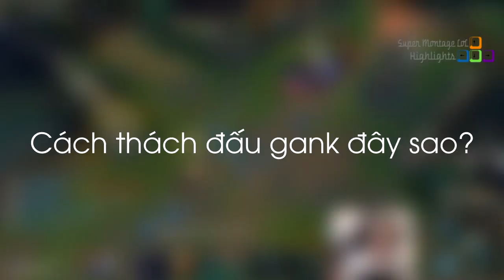Lỗi Rek'sai tự trôi vào bệ đá cổ team địch, Lý do Box Box chỉ nên chơi Riven đừng test Zoe nữa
Lỗi Rek'sai tự trôi vào bệ đá cổ team địch, Lý do Box Box chỉ nên chơi Riven đừng test Zoe nữa - Khi Cao Thủ Stream có gì Hot #260
✦ Link Nhạc:
♫ TheFatRat - Fly Away feat. Anjulie (JJD Remix)
✦ Outtro:
✦ Xin cảm ơn Twitch.tv Streams:
❤ Panunu: /panunulol
❤ Meteos: /meteos
❤ Sardochelol: /sardochelol
❤ Singed420: /singed420
❤ Pooper_josh: /pooper_josh
❤ Lourlo: /lourlo
❤ Box Box: /boxbox
❤ Searawd: /searawd
❤ Heisendongna: /heisendongna
❤ Imaqtpie: /imaqtpie
❤ Voyboy: /voyboy
❤ Doublelift: /doublelift
❤ Bjergsen: /tsm_bjergsen
❤ Gosu: /gosu
❤ Pantsaredragon: /pantsaredragon
❤ Midbeastlol: /midbeastlol
❤ Karaliuslol: /karaliuslol